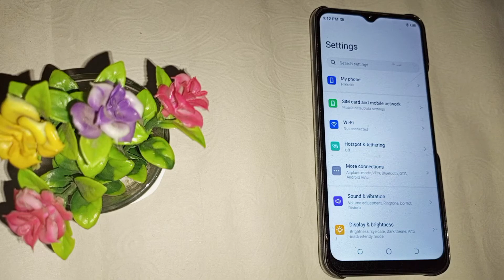How to change ringtone in Tecno phantom 9